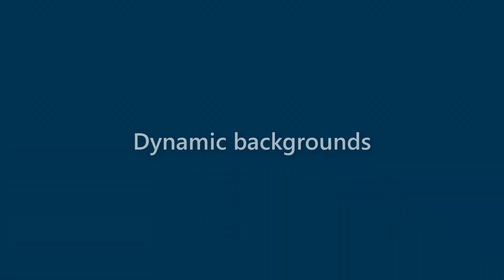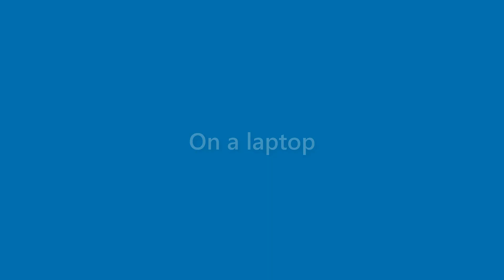Darryl Dejesus - appearance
Name Look - Darryl Dejesus - appearance. In this video we present "Darryl Dejesus" name look and feel in various scenarios.
This video will cover:
How does "Darryl Dejesus" look as a personal letterhead?
How does "Darryl Dejesus" look on a business card?
How does "Darryl Dejesus" look on a computer/laptop screen?
How does "Darryl Dejesus" look with different background colors?
How does "Darryl Dejesus" look with various fonts?